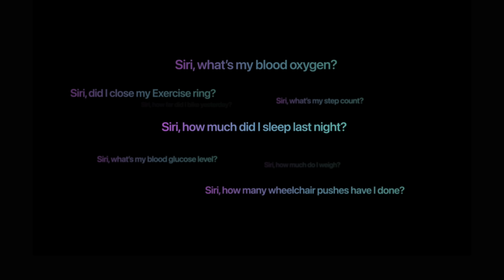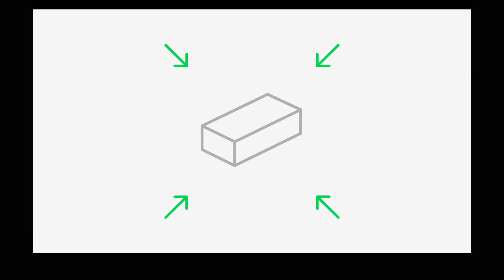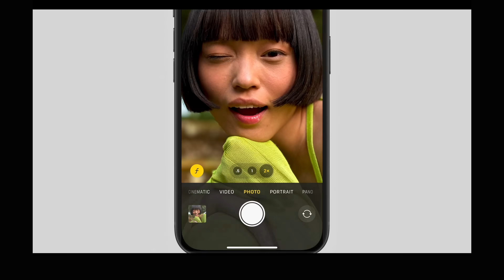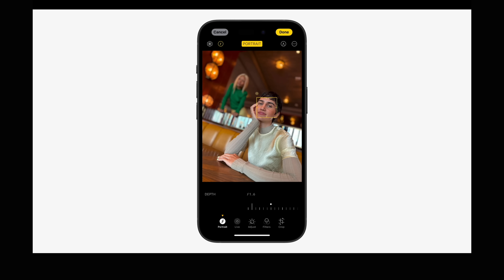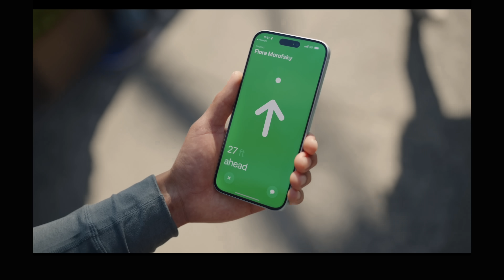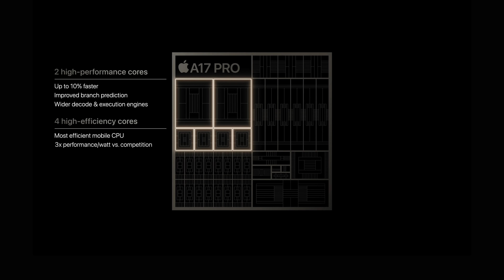【蘋果秋季發佈會】iPhone15 Pro竟然是性能怪獸！10年來最強悍的iPhone！feat. Apple Watch Ultra 2/Series 9 | 大耳朵TV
嗨喽，大家好，今天分享苹果秋季发布会内容汇总！喜歡請訂閱點贊！

二手 特斯拉 Model 3 LR 2020